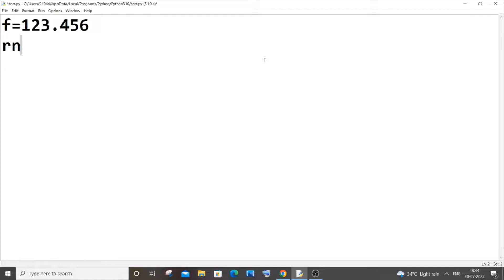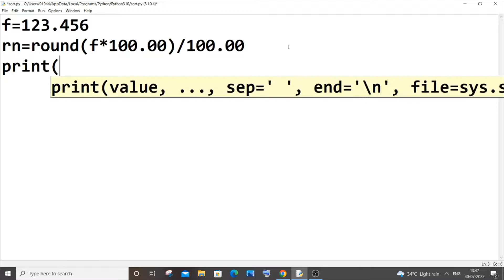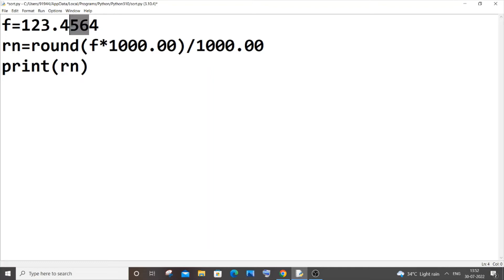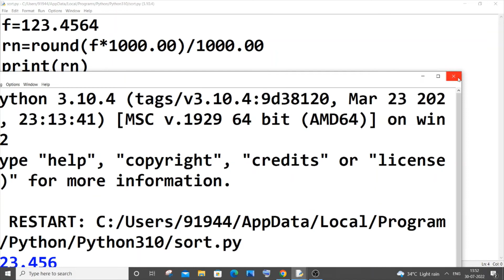Round off decimal to 2 places in python using round function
How to round off decimal or float number to two decimal places in python is shown